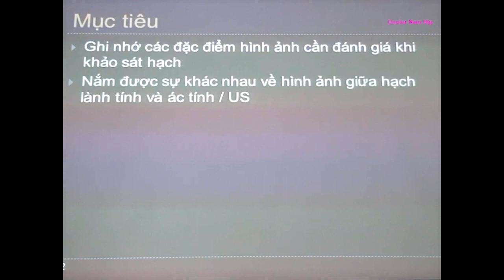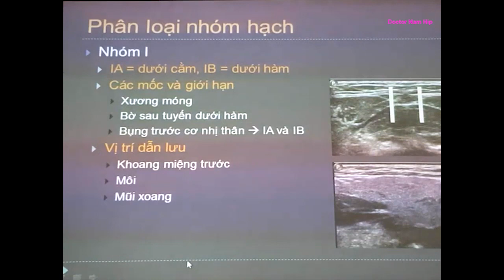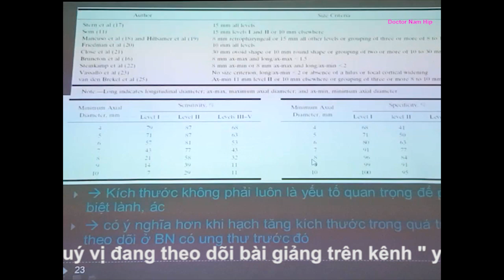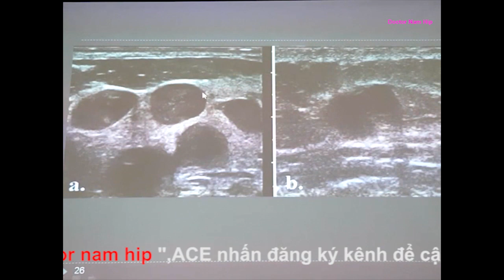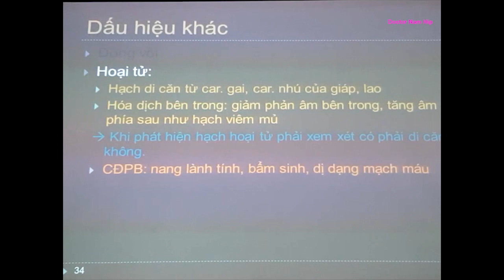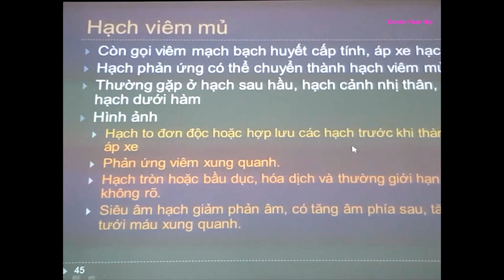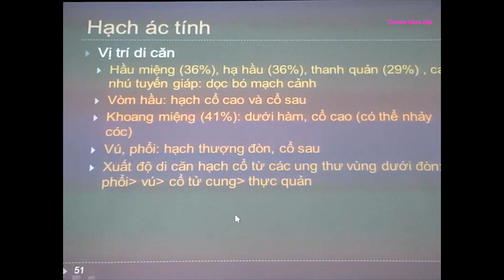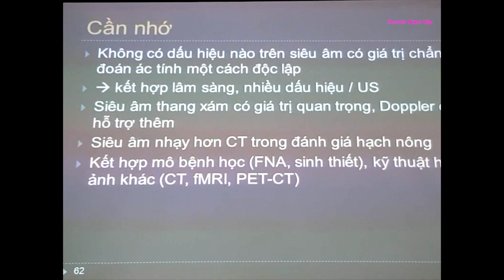BÀI 23 : SIÊU ÂM HẠCH CỔ 2019 || BS NGỌC ĐH Y TPHCM || DOCTOR NAM HIP